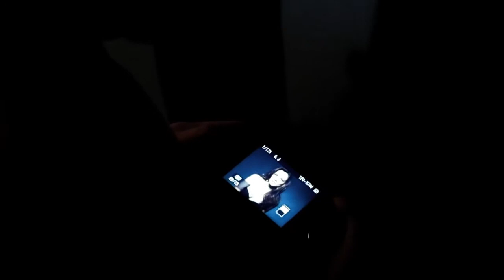Making of Sesión Cristina Alarcón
Este Making of lo hizo Charly Calderon durante la sesión de Máximo Arroyo a la actriz Cristina Alarcón. Primera Editorial para la sección de Cine y Música de WEAREONEMAG
Puedes ver las fotos y la entrevista en el siguiente enlace